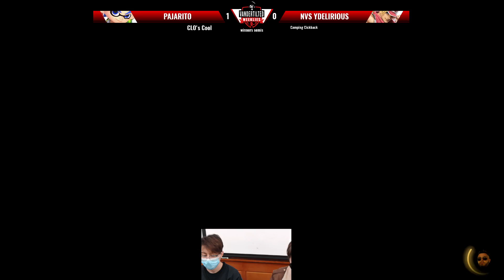VanderTILTED #48 - Ultimate Singles - NVS YDelirious(Terry) VS SUNNY Pajarito (Inkling) - WSF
VanderTILTED #48 (CLO’s Cool Camping Cickback 2) hosted by Vandy SMASH on 1/28/2022 in Nashville, TN